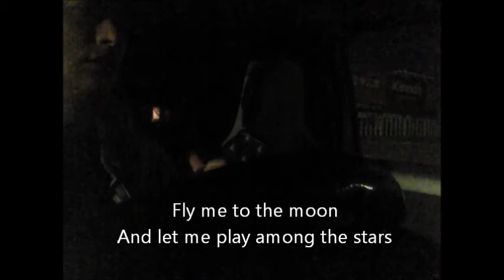ちょっとだけ Fly Me To The Moon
ちょっとだけです(^^;;
ウクレレを使っています。